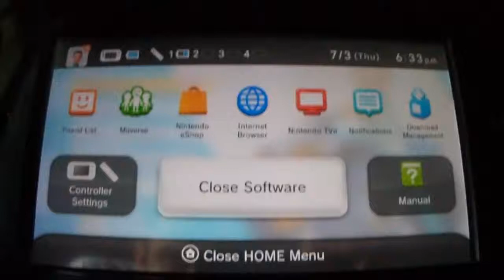Mario Kart 8 100% Complete! [BEFORE DLC AND 200CC UPDATE]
After a month's worth of playing Mario Kart 8, I have finally got the Golden Glider and everything else prior to that! This video shows that I have 3 stars on all cups on all Class Difficulties on the Grand Prix, all the characters, all the Vehicle Parts, and all 90 stamps (as shown at the beginning and end of the video)!

This game is my all time favorite Mario Kart game ever! :D